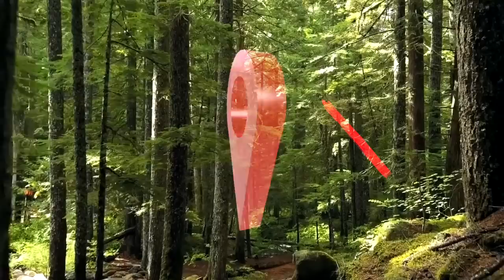Sigue VIVO WILSON ? NO LE COLOCARON GPS Aquí toda LA VERDAD como NUNCA te la CONTARON 🚫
Debido a la desaparición del Perro de rescate Wilson, las personas han evidenciado cierta molestia e incluso indignación ya que aseguran que esto se dio por un supuesto descuido de las autoridades encargadas, ya que no proporcionaron los medios necesarios para que el animal regresara con el grupo de rescate.

00:00 Introducción
00:21 Porque no le colocaron GPS a Wilson el perro rescatista ?